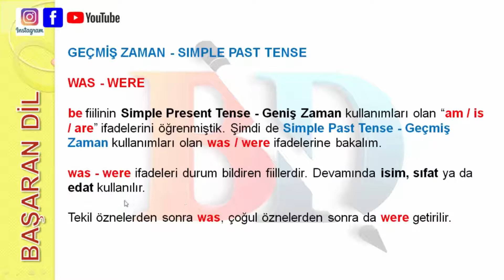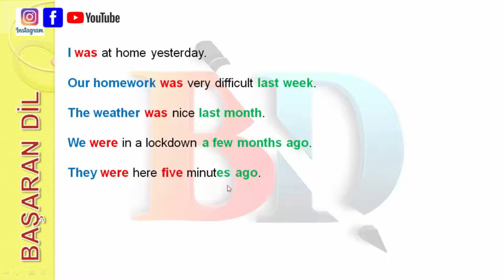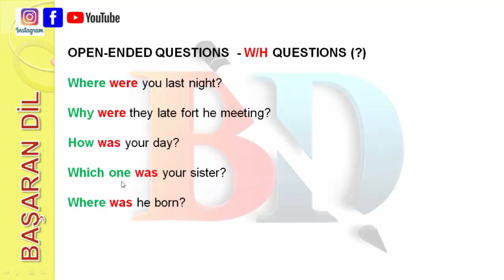Simple Past Tense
Was Were - Geçmiş Zaman